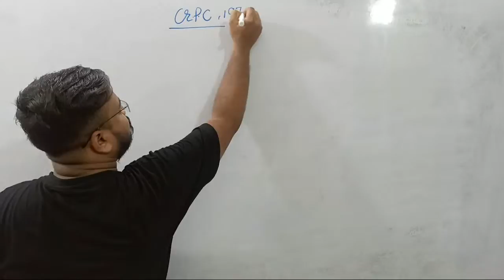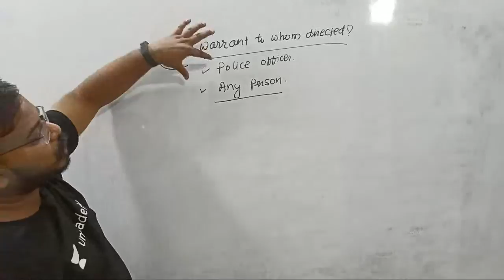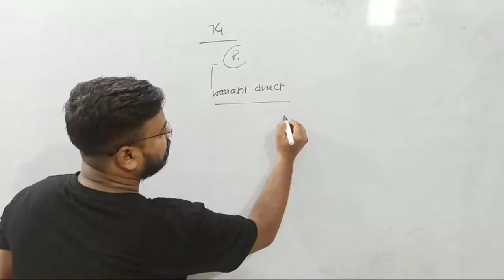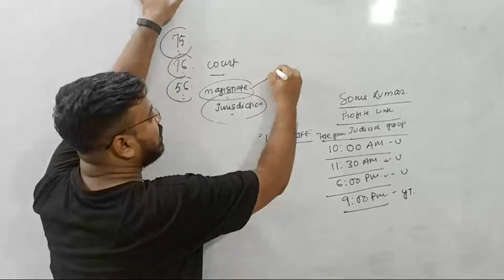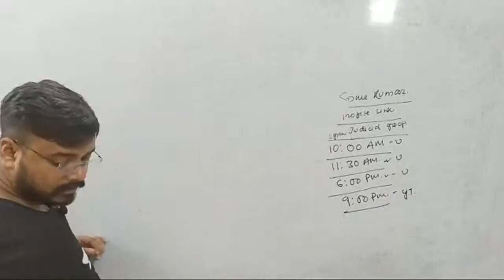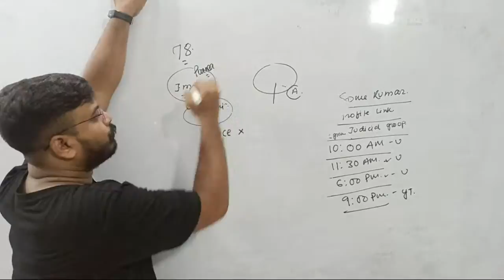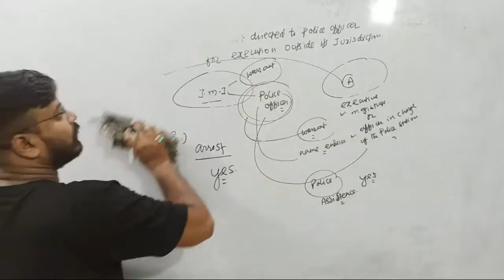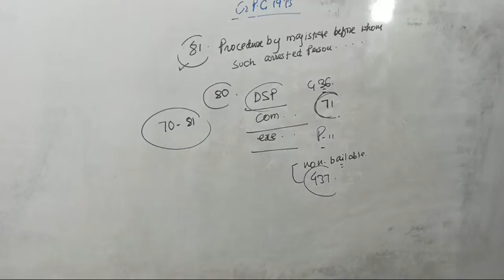Copy of Criminal Procedure Code 1973 Lecture | Sec 70 To 81Of CrPC | Rapid Revision By Sonu Sir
Criminal Procedure Code 1973 Lecture | Sec 70 To 81 Of CrPC 1973.

👉To join my free live classes, Use code 'LAWISLIFE'

________________________________________________👉👉  Link Of The Top Videos :-

MAHA MARATHON SERIES:-
✅ SUNDAY (INDIAN CONTRACT ACT)

✅ MONDAY(CIVIL PROCEDURE CODE)

Timing:-10:00AM-1:00PM

Unlock CODE-LAWISLIFE

Introduction Of Indian Evidence Act 1872
LAW IS LIFE
How to Prepare for Judicial Exam at home
Rajasthan Judicial Services
Rajasthan Judicial Exam Preparation
Bihar Judicial Exam Preparation
Evidence Act Lecture
Up Judicial Services
Up Judicial Exam Preparation